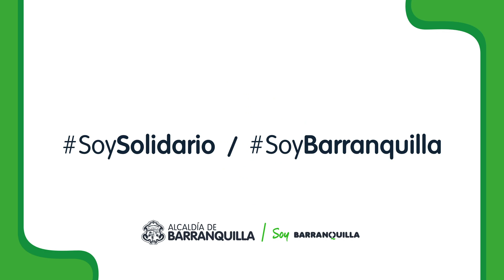¡Aprovecha descuentos extraordinarios y ponte al día con tus impuestos!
Si debes impuestos distritales, tasas, multas y contribuciones de vigencias 2019 y anteriores, paga únicamente el 80% del capital y te ahorras el 20% restante y la totalidad de los intereses y sanciones. Oportunidad válida hasta el 31 de octubre de 2020. Barranquilla te lo agradece.